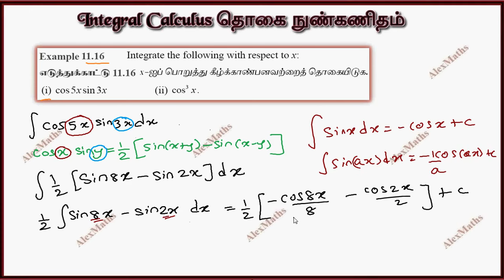Class 11| Example 11.16 | Integral Calculus | Tamil Nadu New Syllabus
Newton-Leibnitz integral
Basic rules of integration
Integrals of the form f(ax + b)
Properties of integrals
Simple applications